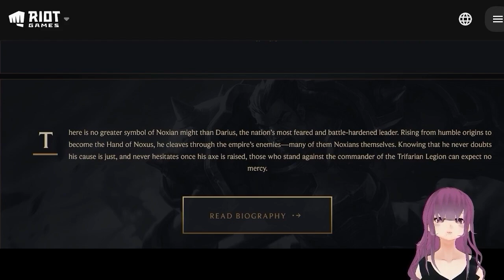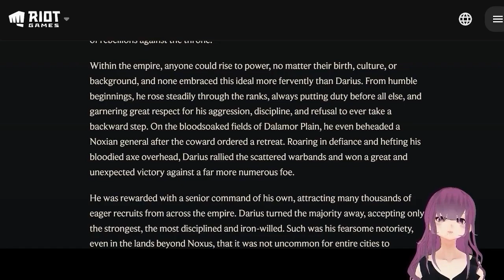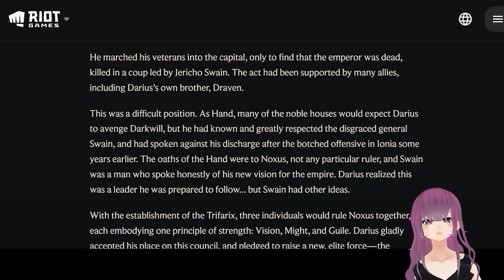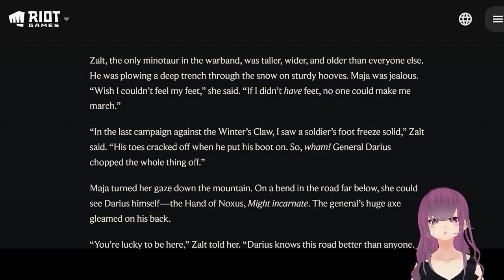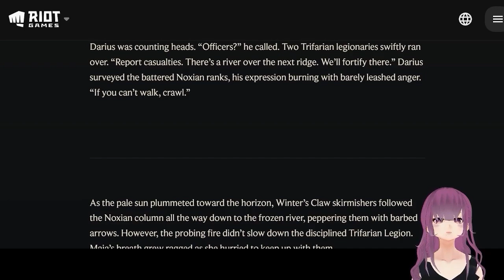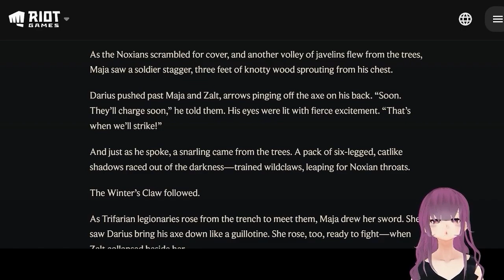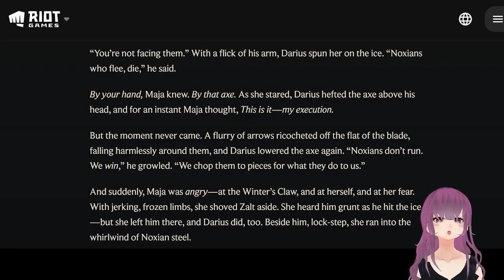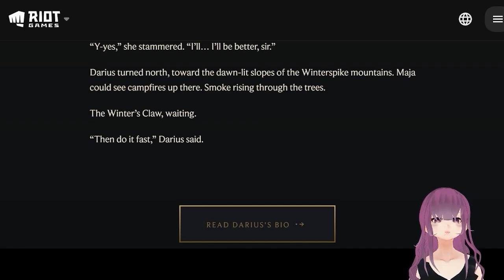[Bedtime Story | Sleep Story] League of Legends Lore & Short Story 😴 [Darius]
Hi there!

Welcome to my ASMR Gaming channel.
I recommend you wear headphones/earphones for my video.

XOXO,
Azuki

Edited by Kiotaka. Ty ❤️